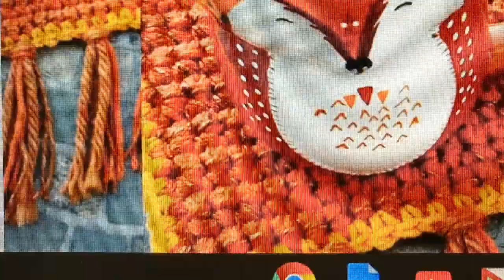Dr. Who Coffee Coaster | Handmade slideshow @CozyBooks_Lattes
Perfect to cozy up with a good book!
Sideshow Inspiration, no talking.
I learned to make mug rugs as a young teenager, when I achieved my “Wohelo” Award at summer camp. SCROLL down to learn more!

We told stories around the campfires, I learned many crafts and cared for horses in the stables 🐎 🎨 ⛺️
They remind me of blankets, and that's so very close to my heart.

The Dr. Who TARDIS call box design is entirely my own original creation, you may not copy, sell or duplicate this in any way